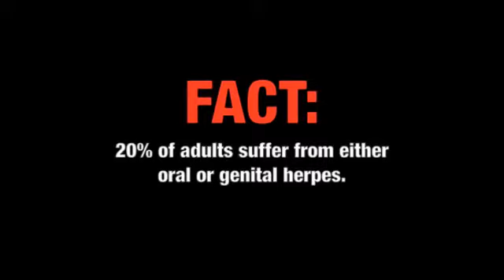Cold Sore on lips treatment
How do you get rid of a cold sore Fast, Easily and Effectively? With Dynamiclear! Dynamiclear requires just one application to treat a cold sore on the lips or anywhere else. Dynamiclear reduces the time and effects of the herpes virus and can clear up the effects of a cold sore in less than three days.